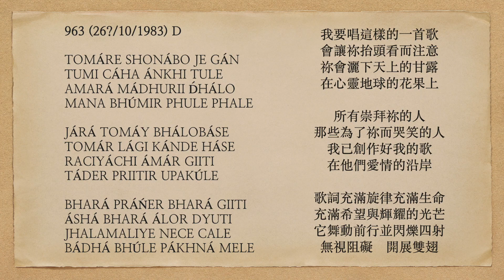曙光之歌 963 TOMÁRE SHONÁBO JE GÁN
TOMÁRE SHONÁBO JE GÁN
TUMI CÁHA ÁNKHI TULE
AMARÁ MÁDHURII D́HÁLO
MANA BHÚMIR PHULE PHALE

JÁRÁ TOMÁY BHÁLOBÁSE
TOMÁR LÁGI KÁNDE HÁSE
RACIYÁCHI ÁMÁR GIITI
TÁDER PRIITIR UPAKÚLE

BHARÁ PRÁŃER BHARÁ GIITI
ÁSHÁ BHARÁ ÁLOR DYUTI
JHALAMALIYE NECE CALE
BÁDHÁ BHÚLE PÁKHNÁ MELE

Such a song will I sing to Thee
That You look up and notice it,
That You dispense heaven's sweetness
On the blooms and fruits of psychic earth.

All those who adore You,
All those who laugh and cry for You...
I've composed my song
On the shore of their love.

Full of melodic lyrics, full of life,
A hope-filled, splendid ray of light...
Scintillating, it dances ahead,
Ignoring obstacles, wings outspread.

我要唱這樣的一首歌
會讓祢抬頭看而注意
祢會灑下天上的甘露
在心靈地球的花果上

所有崇拜祢的人
那些為了祢而哭笑的人
我已創作好我的歌
在他們愛情的沿岸

歌詞充滿旋律充滿生命
充滿希望與輝耀的光芒
它舞動前行並閃爍四射
無視阻礙    開展雙翅